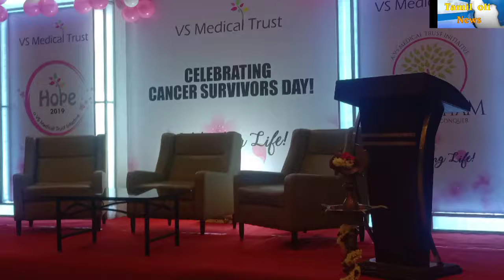Cancer survivors come together for HOPE - A session that showcased the strength of modern medicine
Cancer survivors come together for HOPE
- A session that showcased the strength of modern medicine and the power of human will
- An event to guide patient will
- An event to guide patients and spread awareness on cancer
Chennai, June 8, 2019: VS Hospitals hosted a Celebration event for Cancer Survivors today in Chennai. The aptly named “Hope” saw heartwarming instances of cancer survivors narrating their ordeal with the dreadful disease and how they were able to defeat it with sheer will, hope and modern medicine. The event was presided over by Prof Dr S Subramanian, Chairman & Managing Director, VS Group of Hospitals. Former Superintendent of Police, Sri A Kaliyamoorthy IPS and versatile Tamil actor, Sri John Vijay participated in the event as Chief Guests. The VS Medical Trust organized this event at Hotel Abu Sarovar Portico, Chennai.
More than 150 people from all walks of life, participated and narrated their real life stories, that were filled with pain, passion, heartbreak, love, resurgence, triumph and above all, ‘hope’. The real motto of the evening was to instill that ‘hope’ among patients and general public. The event also served as a session of myth busters that are spun around cancer as a disease in general consciousness. It also served as a platform to showcase the advancement of science in dealing with diseases today in a more effective and at the same time putting the patient through as minimal hardship as possible. VS Hospitals has been a beacon of hope for thousands of patients from India and abroad for several years. HOPE 2019 is the lamp that lights this beacon.
Prof Dr S Subramanian said “I have the unique privilege of being a close-quarter witness to the frustrating early days of oncology and the rapid progress this specialty has made in the information era. Such a survivors meet with so many in attendance would not have been a possibility few decades ago, but today it is as real as sunshine.” He further added “However in my 50 years of medical practise, it has always been the bravest and those filled with hope, who have managed to beat this disease in the days of inadequate medical facilities. Today we are ready to face any kind of challenge cancer might throw at us and can confidently say we can defeat it”
Sri A Kaliyamoorthy IPS remarked “Gone should be those days when people used to fear the treatment of cancer more than the disease itself. Modern science has brought to us very effective and multiple treatment options for cancer and these brave hearts who have spoken today, stand as living examples that add value to this fact.”
“Never before in history has mankind been prepared to face adversities like we do today. We are lucky to be living in the era of reasoning and constructive thinking.” said Sri John Vijay, while addressing the gathering at Hope. He further added “As an artist I take inspiration from real life to add more value to my work, and I’m happy discovering so many inspiring stories and incredible men and women today”
India has been facing a worrying upward trend in the incidence of cancers for the past three decades. This is majorly due to lack of awareness and late detection of the disease. In India cancers of breast, oral, and lung cavities accounts for 25% mortality in both men and women. The top five cancers in men and women account for 47.2% of all cancers. These cancers can be prevented, screened for and detected early and treated at an early stage. The intent of this program is to provide hope and guidance to those who have been recently diagnosed with cancer along with creating awareness among general public to embrace a healthy lifestyle so that they can prevent cancer to a large extent.

About VS Hospitals:
VS Group of Hospitals started as a mere  30 bedded nursing home in 2004 and has today transformed into  a 175 bedded tertiary care hospital spread over three units in Chennai - a trusted healthcare provider for not only the people of Chennai but across the country and beyond. Founded by India’s senior most medical oncologist Dr.S.Subramanian, VS started off as one of the earliest providers of comprehensive cancer care in this part of the world. Over time, VS has extended its offerings to include Orthopaedics, Neurosciences, Medical and Surgical Gastroenterology, Hepato-Biliary, Bariatric Surgery, Minimally Invasive Laparoscopic Surgery, Urology (including Transplant services), Cosmetic Surgery, Plastic Surgery, General Surgery, Gynaecological Surgery, Emergency Care and Critical Care.
Its charitable trust, VS Medical Trust has been a pillar of support in providing free and subsidized medical treatment to thousands of deserving patients over the years. The Trust has conducted innumerable number of camps, educational programmes and awareness sessions all over the country. It is notable that mammogram services are provided free of cost to deserving women all-round the year. Reporter. THARANi.G